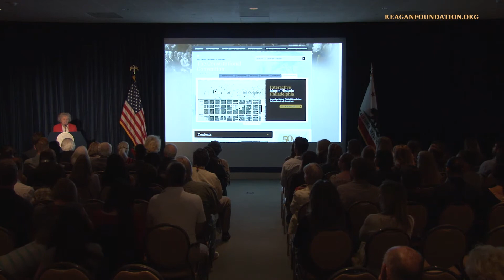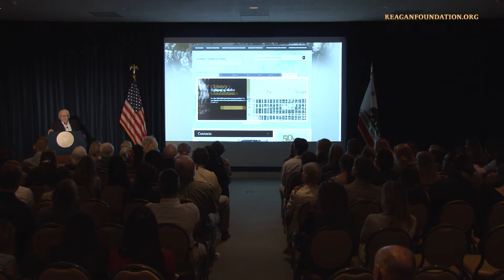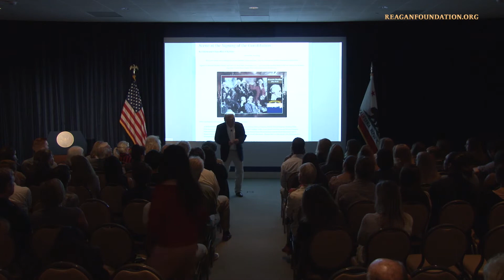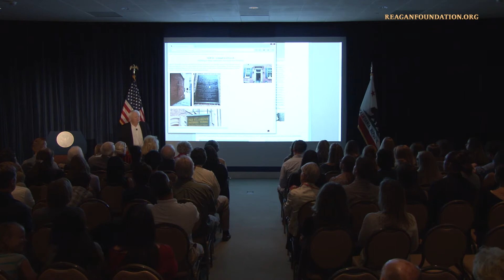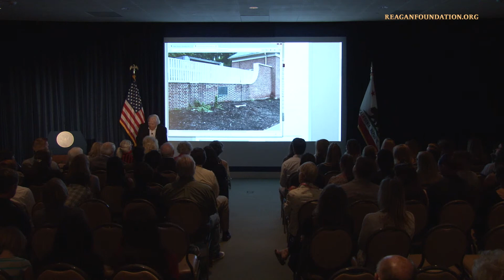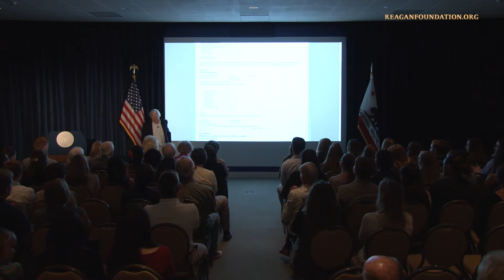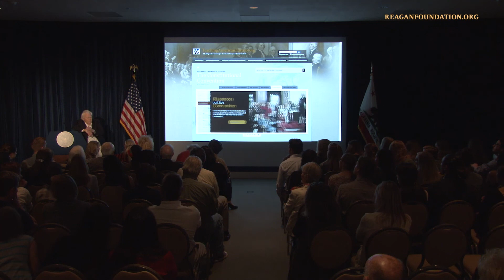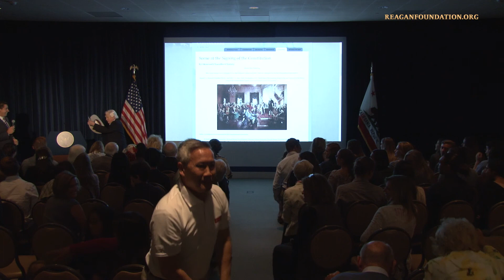“A Tour of Philadelphia: Taverns, Boarding Houses, and the Constitution” by Dr. Gordon Lloyd